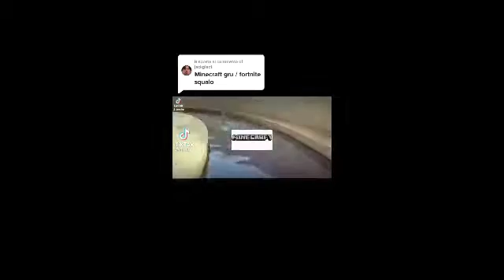25 mars 2022